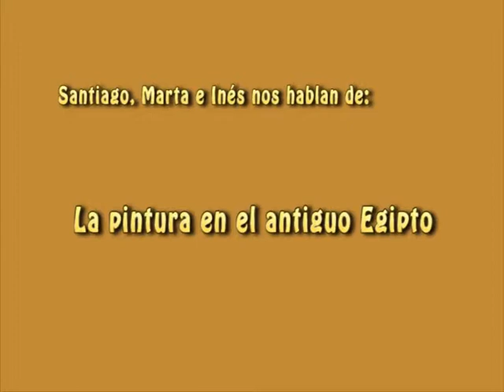La pintura en Egipto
Fragmento de la presentación realizada por alumnos de tercer y cuarto curso de primaria al resto de alumnado del CEIP Claudio Sánchez Albornoz de Alcorcón. Actividad programada a partir de la semana cultural sobre el tema de Los pintores.
Un museo en mi cole: realización de un mural colectivo entre todos los alumnos del centro. Una vez finalizado el mural, un grupo de alumnos organizados por equipos explica, basándose en los diferentes dibujos realizados, cómo ha evolucionado la pintura a lo largo de la historia, al resto de sus compañeros.